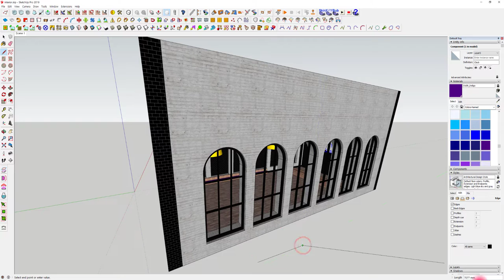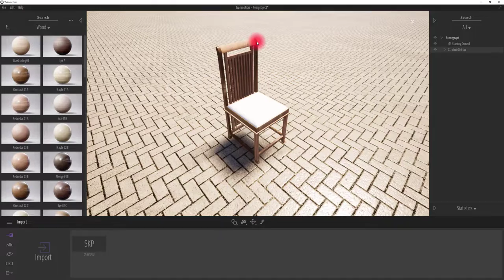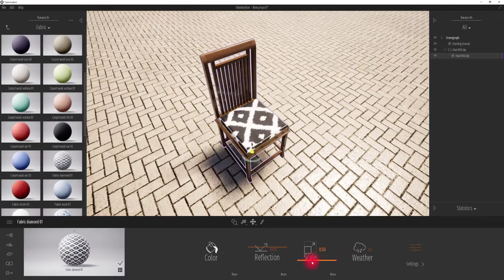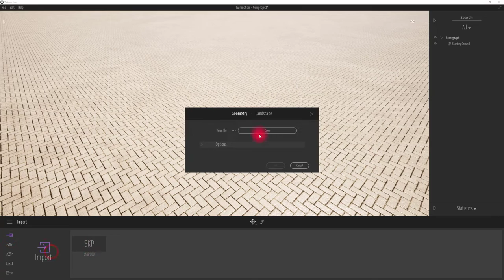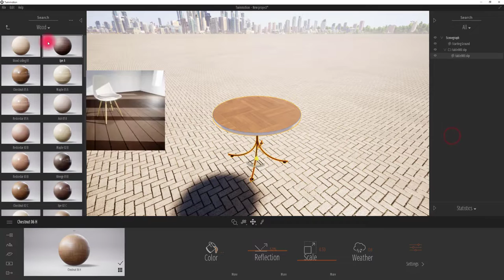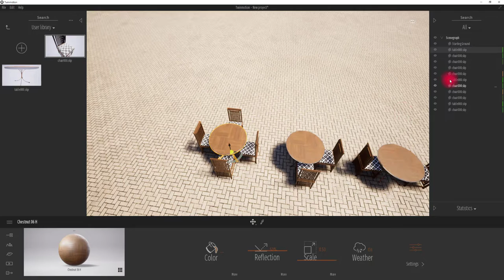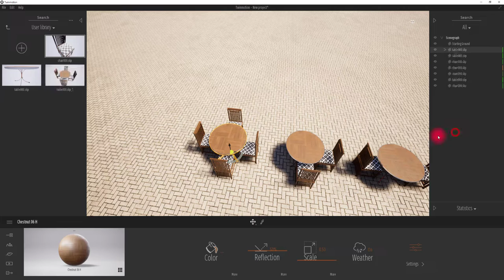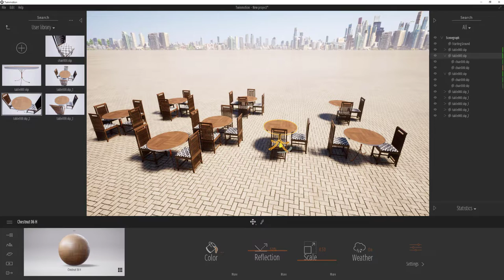UncleBucks ( 트윈모션2부 - 스케치업 - 트윈모션에서 불러오기와 유저 라이브러리에 넣기)